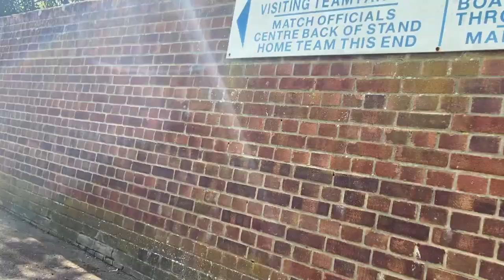The beginning of the end?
We have made it to April and Jon is starting to get ready for the end of the season! This starts with a trip back to Bognor for a game that turns a little bit gritty. On the plus side, a tough game means there are a lot of marks to be picked up when it comes to an assessment. Join Jon this week as he takes you through his assistant referee duties at Bognor football club as well has his observation mark